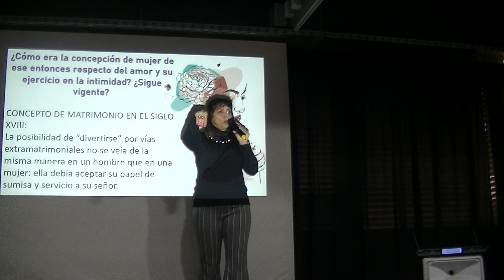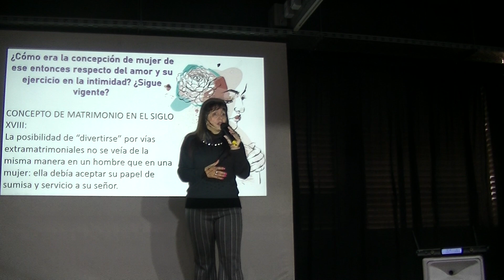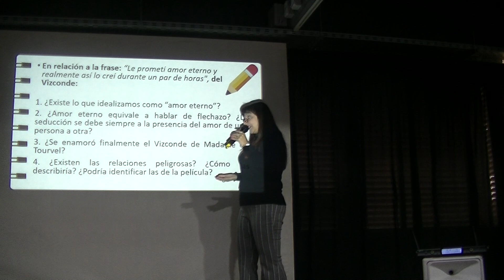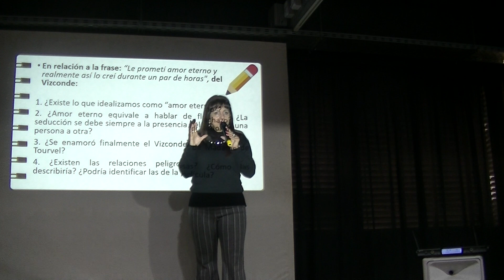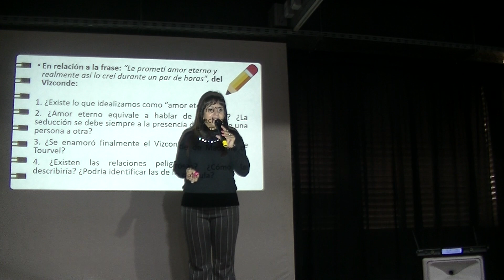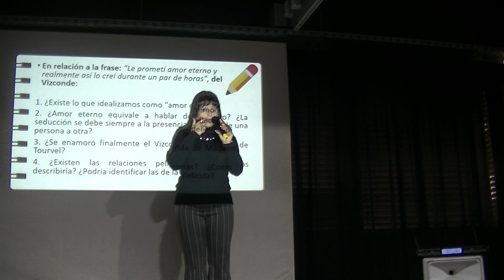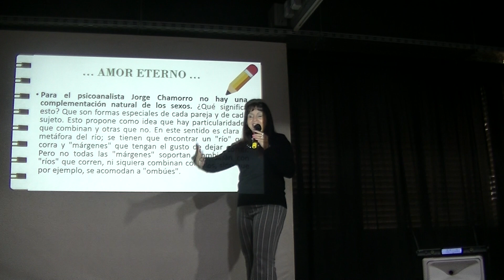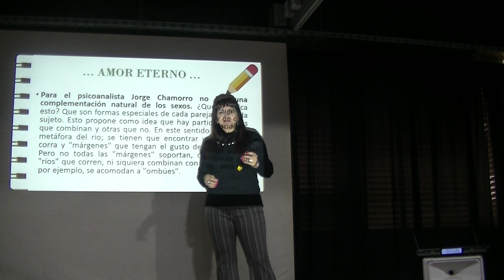Hambre de amor - clase 05/05 parte 3